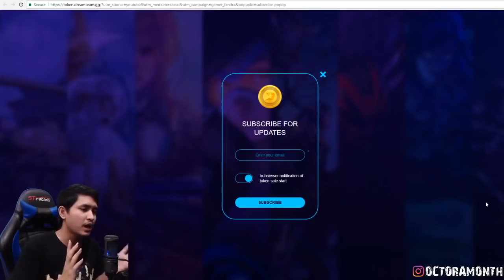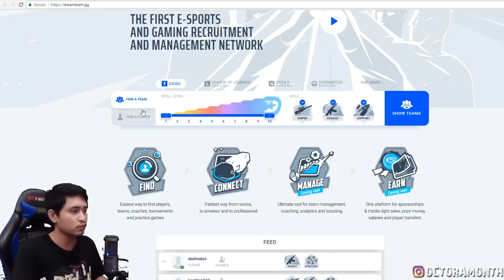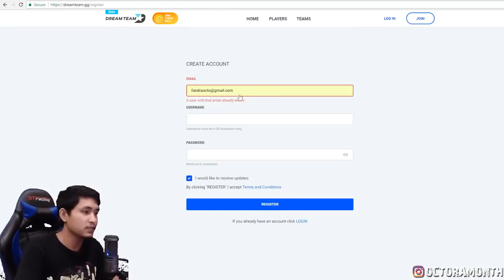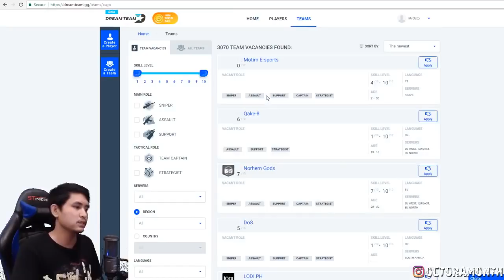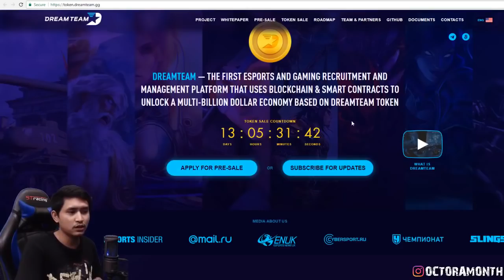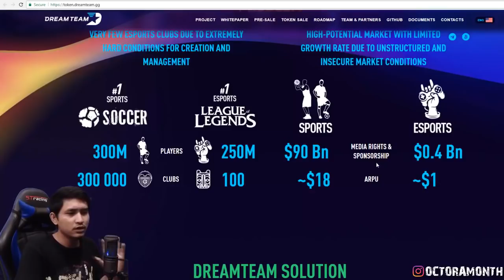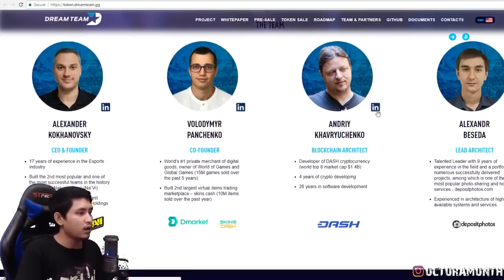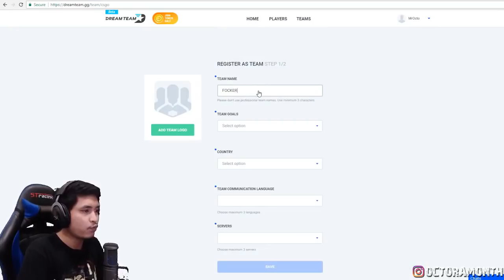GAMER DAPET PENGHASILAN? SOLUSI BAGI PRO PLAYER BAHKAN AMATIR